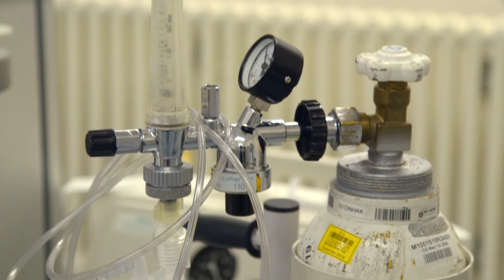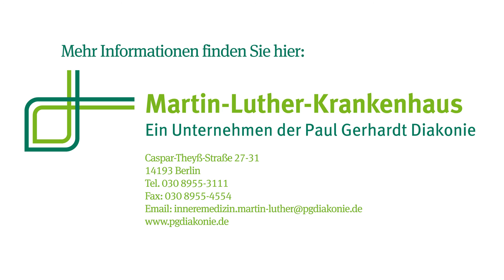Darmkrebsvorsorge: Was passiert während einer Darmspiegelung?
In Deutschland erkranken jährlich etwa 70.000 Menschen an Darmkrebs. Wird der Krebs im Frühstadium entdeckt, liegen die Heilungschancen heute zwischen 90 bis 100 Prozent. „Nutzen Sie die Möglichkeiten der Früherkennung und gehen Sie zur Darmspiegelung. Sie kann Ihr Leben retten“, appelliert Prof. Dr. med. Hubert Mönnikes, Darmkrebsexperte und Chefarzt der Klinik für Innere Medizin am Martin-Luther-Krankenhaus anlässlich des Darmkrebsmonats März. „Die Darmspiegelung ist die wirksamste Vorsorgemaßnahme, denn mit ihr lassen sich Vorstufen von Darmkrebs wie zum Beispiel Polypen zuverlässig erkennen und beseitigen.“

Prof. Dr. med. Hubert Mönnikes, Darmkrebsexperte und Chefarzt der Klinik für Innere Medizin am Martin-Luther-Krankenhaus, erklärt, was während einer Darmspiegelung passiert und wie lange diese dauert.